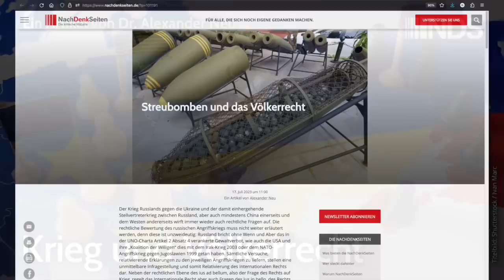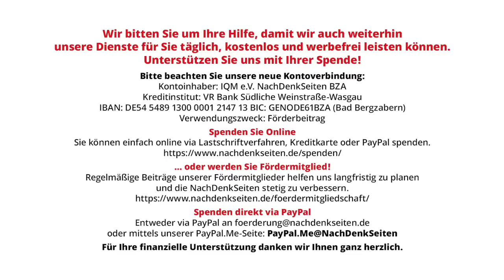Krieg und Völkerrecht | Alexander Neu | NDS-Podcast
Krieg und Völkerrecht | Alexander Neu | NachDenkSeiten-Podcast | 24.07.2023

Am 17. Juli veröffentlichten die NachDenkSeiten einen Beitrag von mir zur Thematik „Streubomben und das Völkerrecht“. Mein Beitrag provozierte zahlreiche Reaktionen. Interessanterweise fokussierten sich die kritischen Leserbriefe nicht so sehr auf die Frage des ius in bello (Recht im Krieg), was ja mein eigentliches Thema war, sondern auf meine einleitenden Worte zum ius ad bellum (Recht zum Krieg). Was ich sehr begrüße, und was die Leserschaft der NachDenkSeiten ausmacht, ist das hohe inhaltliche Niveau sowie der praktizierte Respekt. So funktioniert gesunder gesellschaftlicher Diskurs – eine Diskursatmosphäre, die in Zeiten dominierender Political Correctness statt Argumente rar geworden ist. Unter anderem wurde ich von einigen Lesern gebeten, das Thema des Rechts zum Krieg anhand des russisch-ukrainischen Krieges zu thematisieren. Der Bitte komme ich sehr gerne nach. Von Alexander Neu.

Artikel veröffentlicht am: 24. Juli 2023 um 12:00
Autor: Dr. Alexander S. Neu (Gastbeitrag)
Sprecherin: Ala Goldbrunner
Titelbild: Shutterstock / Ivan Marc

Mehr zum Thema:
Das fragwürdige Verhältnis des Westens zu Neutralität, freier Bündniswahl und Völkerrecht
Europa, ein Vasall der USA? – Europas Weigerung, erwachsen zu werden

Erosion der Demokratie, Militäreinsätze, Kriege, Donbass, doppelte Standards, Interventionspolitik, Jugoslawien, Krim, Separatismus, Syrien